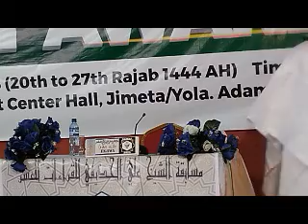NASIRU MUSA JIGAWA STATE RIWAYATAI1ST NATIONAL QIRA'AT AWARD ADAMAWA 2023